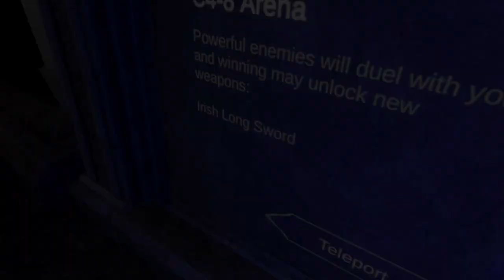This man is still undefeated [Battle talent pt4]